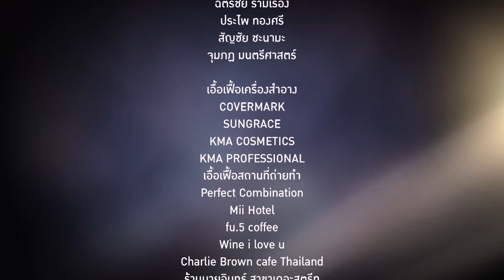Club Friday The Series 10 รักนอกใจ ตอน รักที่ไม่อยากเลือก EP.5 [5/5]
"อาจจะมีสักครั้งในชีวิต...ที่เคยคิดนอกใจ"
จากผลการสำรวจล่าสุดพบว่า ประเทศไทยกลายเป็นอันดับหนึ่งในเรื่องของการนอกใจ

Club Friday The Series 10 จึงได้นำ 10 เรื่องราวหลากหลายปัญหาความรัก อันเกิดจากจุดเริ่มต้นคือการนอกใจที่พาไปสู่จุดจบของความรักที่แตกต่างกัน และแน่นอน ทุกเรื่องคือประสบการณ์จริงของความรัก ที่อยากให้ทุกคนได้เรียนรู้

ออกอากาศ​​ทุกวันเสาร์ เวลา 20.30 น.